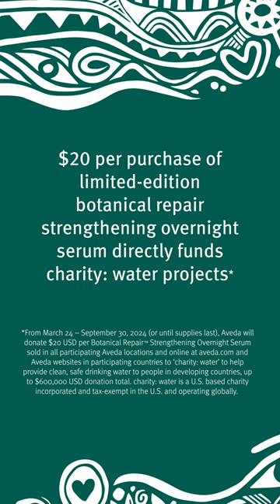Combating The Global Water Scarcity with Laolu Senbanjo | Aveda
Aveda, a global leader in natural and sustainable beauty products, has partnered with Nigerian artist Laolu Senbanjo to raise awareness about the global water scarcity crisis. The collaboration aims to educate people on the importance of responsible water usage and conservation.